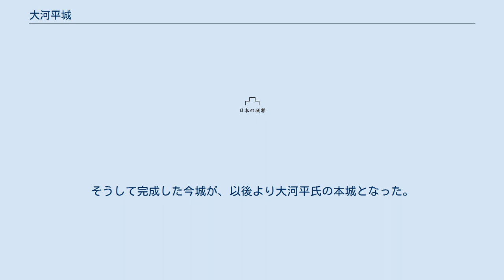大河平城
大河平城（おこびらじょう）は現在の宮崎県えびの市大河平元屋敷にあった山城。
 真幸院の領主・北原氏に従属していた大河平氏の最初の城である。
 大友氏に敗れ八代より北原氏を頼ってきた菊池氏庶流の八代隆屋は、飯野（現：えびの市）と三ツ山（現小林市）、更に狗留孫峡との境に位置する大河平の、比高120mの台地にある丘陵に城を建てた。
それが大河平城である。
縄張りは東西に310メートル、南北に200メートル、東から北東にかけて土塁や切岸があり、西には4つの郭があったが、防御のための堅固な設えは施されていなかった。
八代氏はその丘陵の南の麓に屋敷を立てて住まうと、以後より大河平氏を名乗る。
 北原氏が伊東氏により家督と領地を簒奪され衰退すると、大河平氏は薩摩国の島津義弘に誼を通じたが、永禄5年（1562年）大河平城は伊東勢450余に急襲される。
家督を継いでいた隆屋の孫の大河平隆利はこれを防ぎきり、更に城より打って出て伊東勢を追い返した。
しかしその後、大河平城は堅城ではないことから、島津義弘の命により大河平城の西側にある険阻な丘陵へ新たに城を築くよう命じられる。
そうして完成した今城が、以後より大河平氏の本城となった。